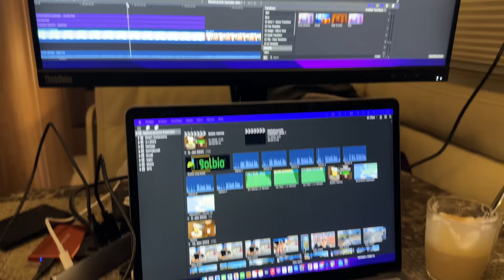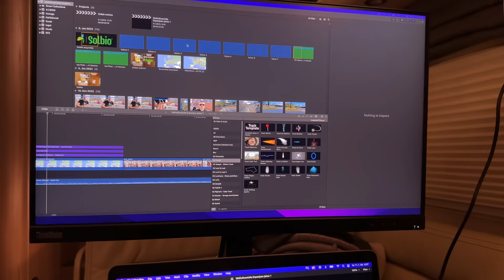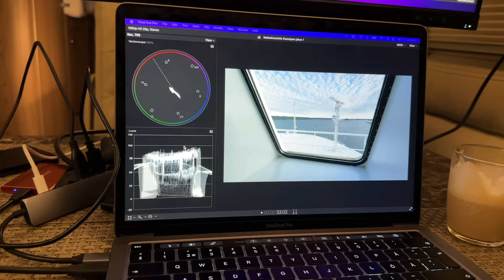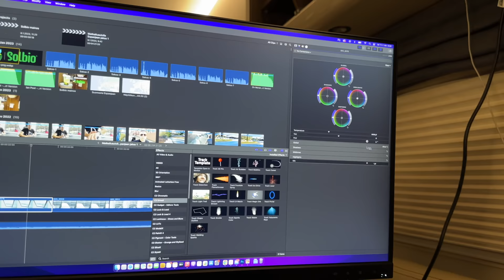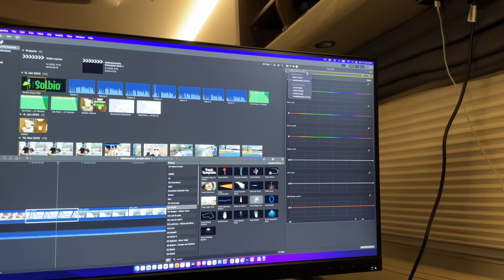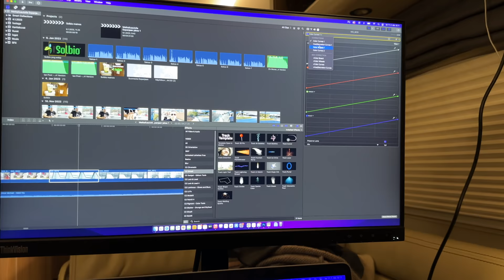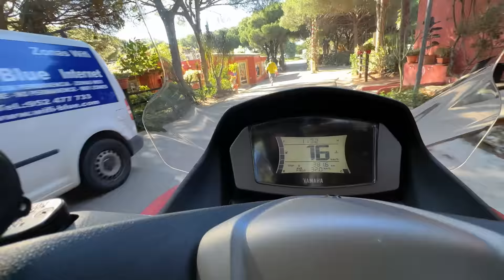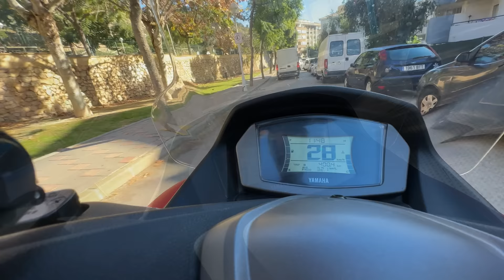Elämää Espanjassa Camping Cabopinossa Vlogi 1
Elämää Espanjassa Camping Cabopinossa Vlogi 1 jaksossa kurkistetaan meidän arkipäivään Espanjan auringon alla.